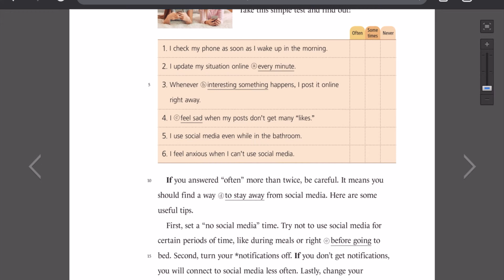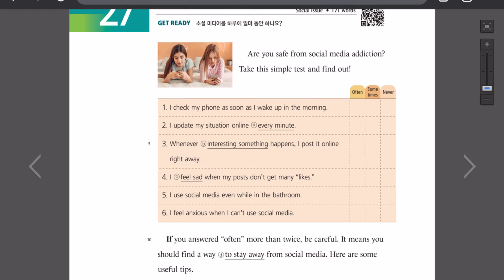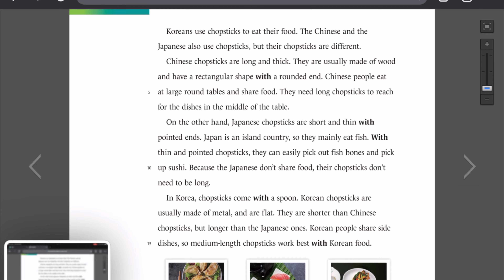Reading Clear 1 - 14회